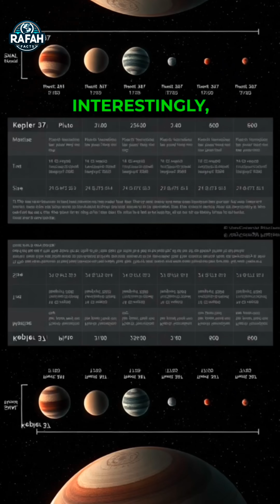I'm SHOCKED by the Size Difference Between Jupiter and Earth!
"The Largest and Smallest Planets in the Universe | Amazing Space Facts"

Description:

Discover the fascinating facts about the largest and smallest planets in the universe!
👉 Which planet is 9 times the size of Jupiter?
👉 Why is Kepler 37 called the smallest planet?